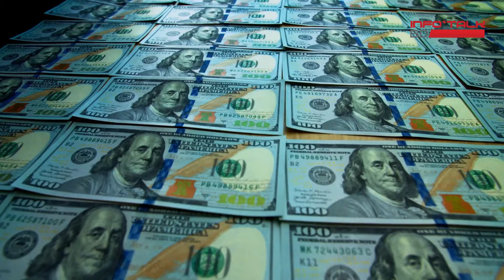রপ্তানীমুখী হাইটেক ড্রোন বানাবে বাংলাদেশ | InfoTalkBD | UAV | Drone | Made In Bangladesh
ক্ষুদে আকাশযান। চালকের আসনে কেউ নেই। রিমুট কন্ট্রোলের মাধ্যমে বা দূরনিয়ন্ত্রণ যন্ত্রের মাধ্যমে আকাশে উড়ে বেড়ায়। যানজটে নাকাল বিশ্বের যেকোনো নগরে এমন প্যাসেঞ্জার ড্রোন থাকলে অনেকেই হয়তো সেটি ব্যবহার করে গন্তব্যে যেতে চাইবেন। চালকবিহীন এমন আকাশযান বকা ড্রোন এবার বাংলাদেশেই তৈরির উদ্যোগ নেয়া হয়েছে।
বাংলাদেশের কোন প্রতিষ্ঠান কোথায় কত টাকা বিনিয়োগে রপ্তানিমুখী ড্রোন উৎপাদন করবে, জানাবো সেসব তথ্য।